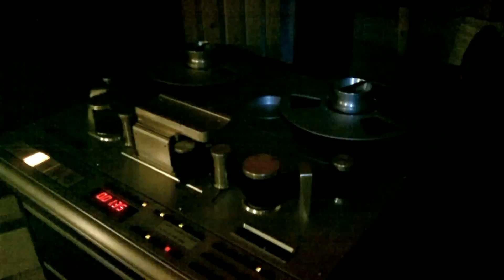Pekka Helin Mies Ja Kitara - Love Me (Jerry Leiber - Mike Stoller)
Pekka Helin Love Me (Jerry Leiber - Mike Stoller)
 29,04,12